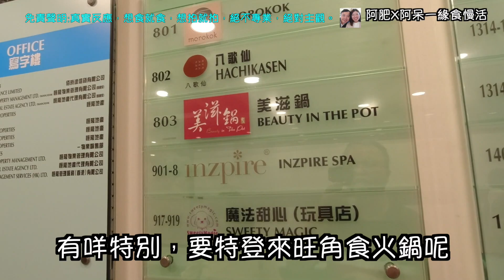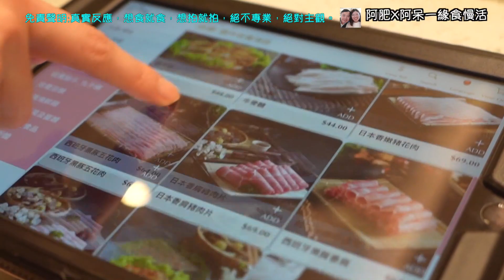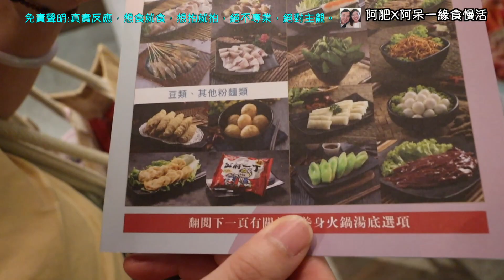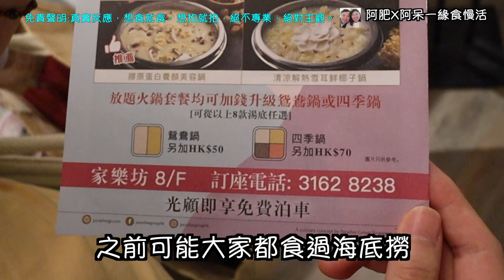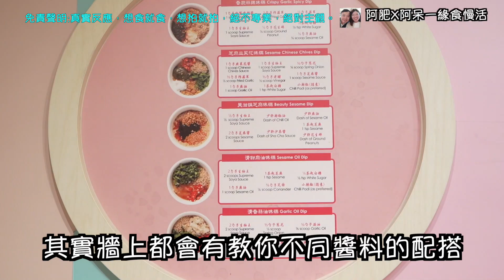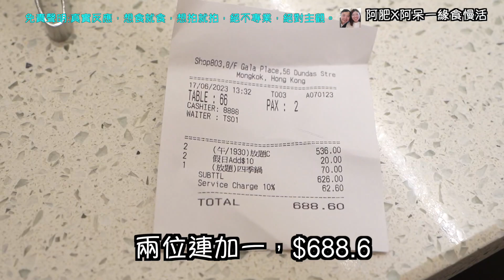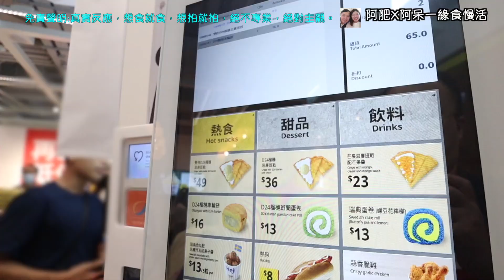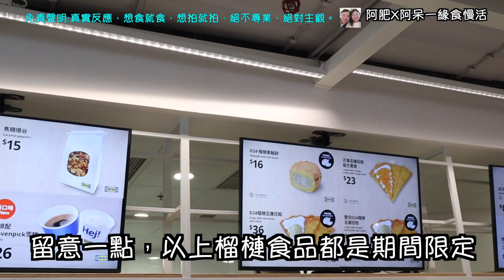樂天集團旗下美滋鍋，粉紅主題，滋補養顏的美味火鍋放題，質素如何？｜到世界開餐｜推介指數4/10 ｜家樂坊｜旺角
阿肥餐後記。
以七色小籠包出名的樂天集團旗下的火鍋店，質素如何？

中學時期，正值七色小籠包最鼎盛的時候，除了樂天，大大小小的酒樓￼亦相繼效彷，但一直無緣品嚐樂天的出品，因為實在太貴。到大學第一次品嚐，真的體驗到，期望越大，失望越大。

美滋鍋，一間超粉紅的火鍋放題店，老實說唔差，在十年前，但今時食日就。。。，

美滋鍋 (家樂坊) (旺角)
旺角登打士街56號家樂坊8樓803號舖

頻道簡介:
因為自細就超喜歡食自助餐，所以決對以一對情侶的角度，探訪世界各地的大大小小的自助餐、任食(buffet)、吃到飽(all you can eat)、放題、半自助餐(semi-buffet)等等，各式不同的餐飲體驗。